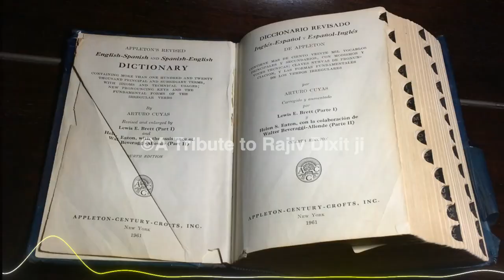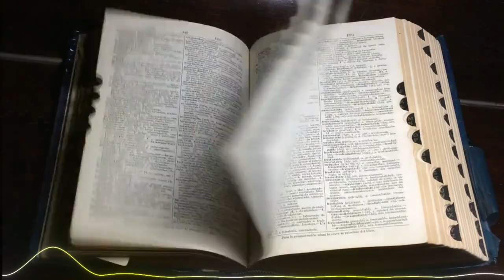प्रोटीन्स और विटामिन्स के लिए अंडा नहीं अब खाईये ये सब चीज़ें | What food is high in protein?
What are the top 10 protein foods?
Which egg is rich in protein?
vagbhata ayurveda
maharishi vagbhata
vagbhata herbals
maharshi vagbhata
7000 sutra vagbhata
vagbhata health tips
vagbhatt sutra
ghrelu nuskhe
ghrelu upay
ghrelu tips
prachin nuskhe
raamban nuskhe
ghrelu ayurveda
swadeshi chikitsa